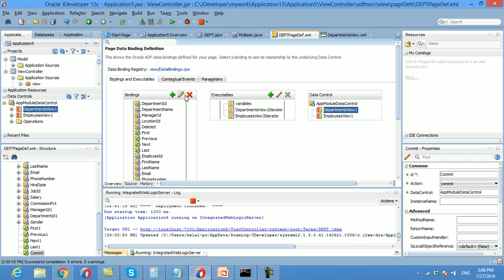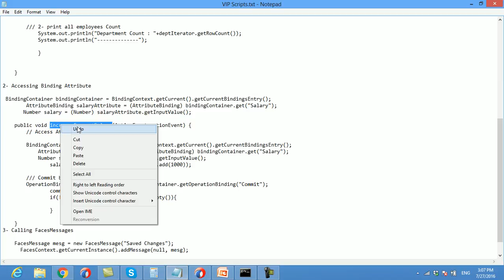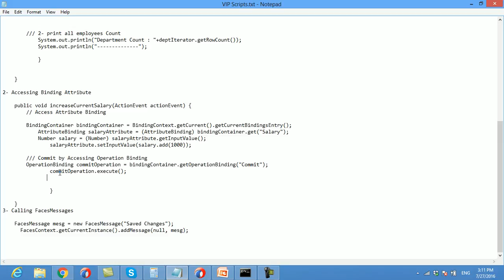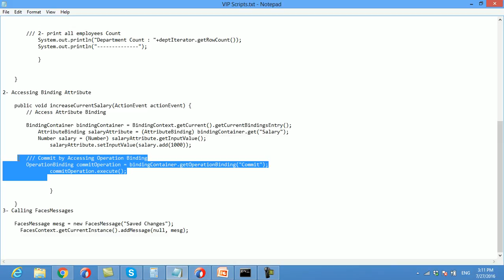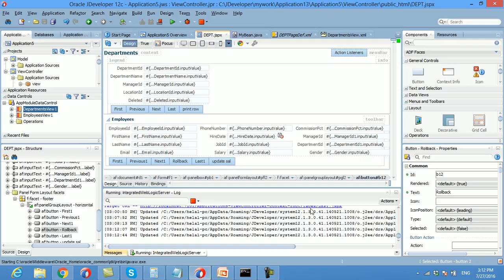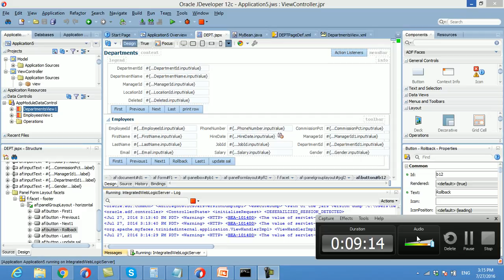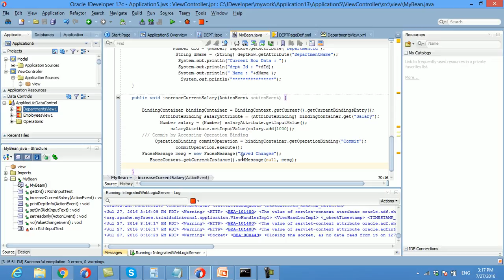21 2 Binding